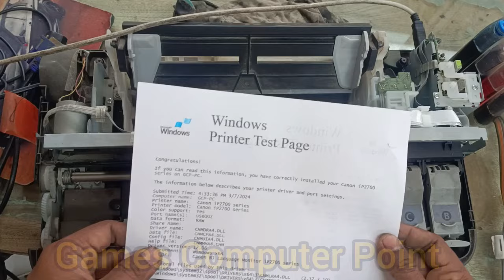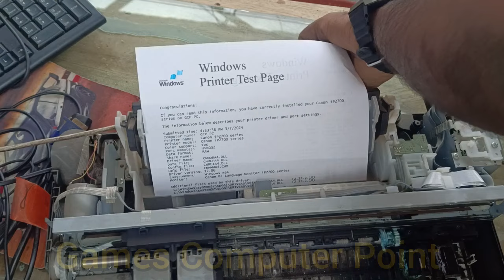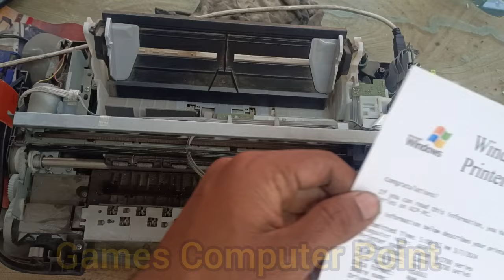Canon ip2770 printer yellow magenta ink not output print solution?